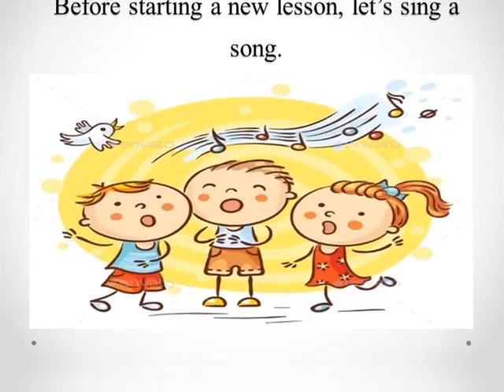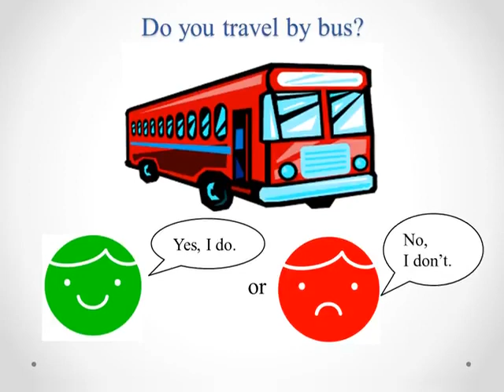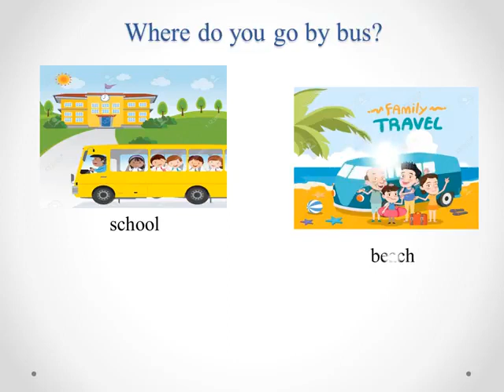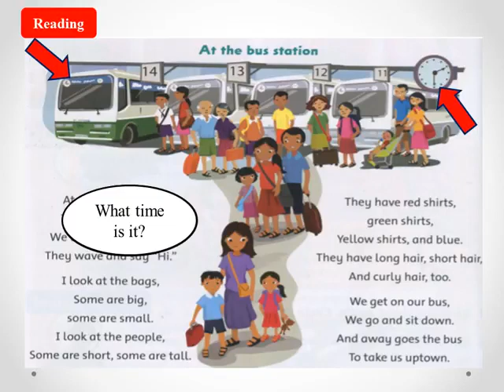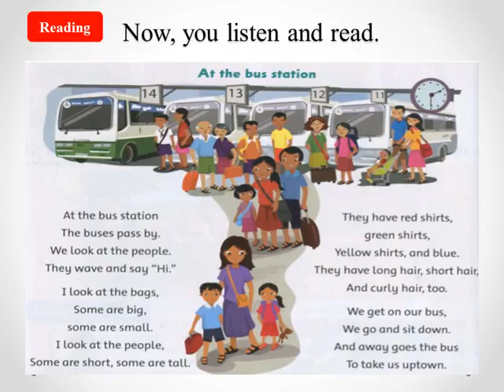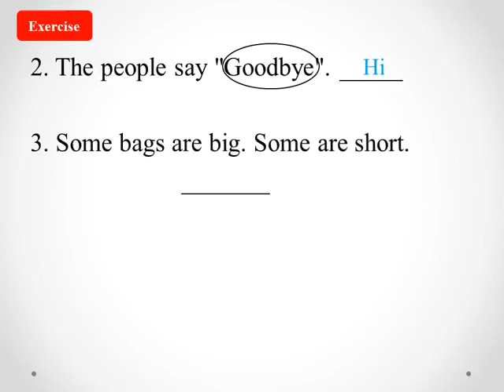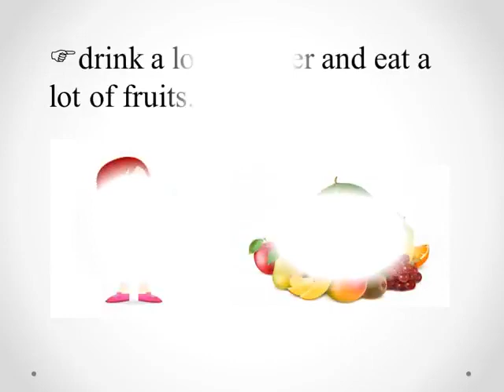k3 bai 3